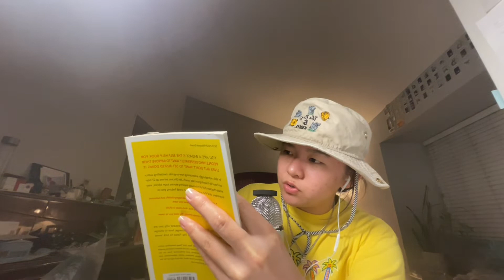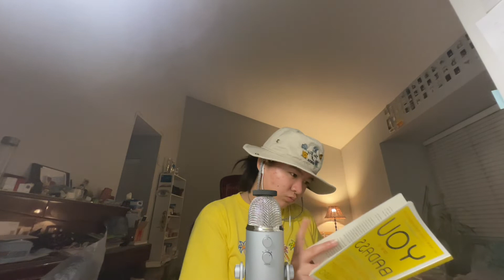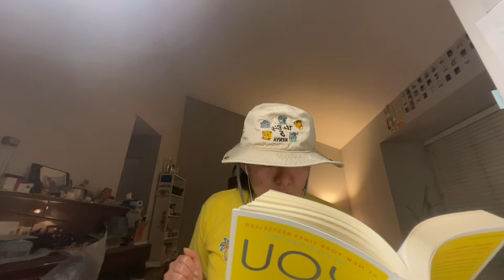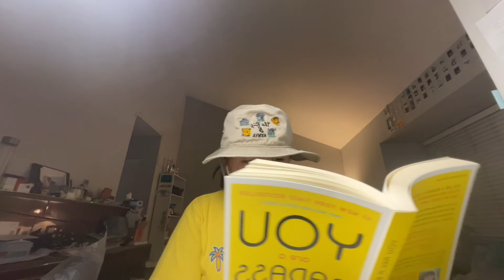POV ASMR: your slightly weird boyfriend/girlfriend reads to you *bites lip*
yeah you're all queens idc

i hope you enjoyed my reading. honestly really empowering information, seriously.
kinda giving positive affirmation vibes...